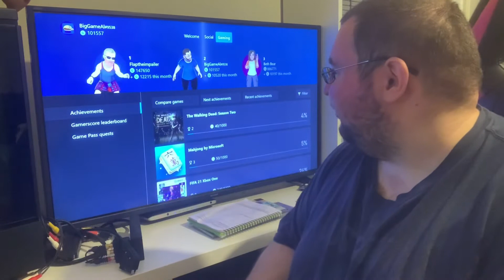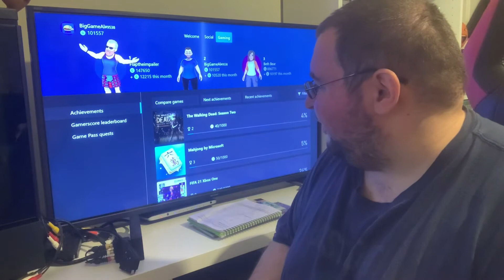100,000 xbox gamer score challenge June 2021 will I do it ???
100,000 gamer score challenge June 2021 will I do it ???

gamertag- BigGameAl#9538
current gamerscore - 101557g